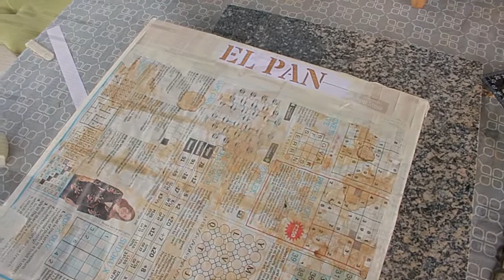DIY Bread Box From Pallet Wood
In my latest project my better half asked me to make a bread box, so this is what i have come up with. All made from scrap pallet wood. This video shows you all the parts you'll need and how to assemble it.

A bread box is a must have for any kitchen, not only does it help with kitchen organisation, it also serves as a visual reminder that bread does exist in your home and you need to use it before it gets mouldy.